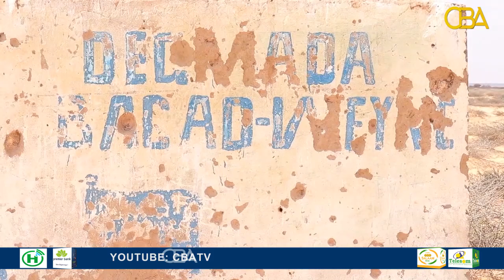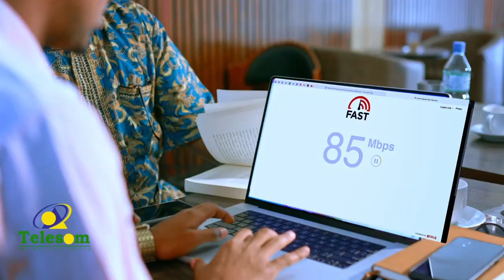Faafaahin- Dagaal culus oo maalintii labaad ka socda koonfurta gobolka Mudug